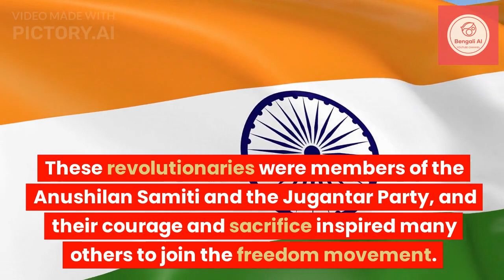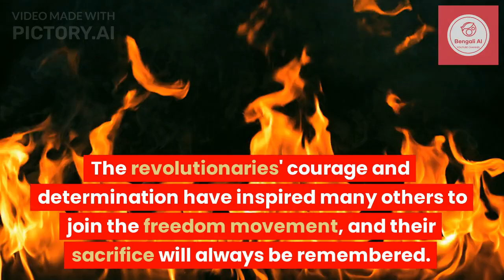Bengal's Bomb-Making Revolutionaries: The Forgotten Warriors of Indian Independence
In this historical documentary, we explore the fascinating and often overlooked world of Bengal's bomb-making revolutionaries, who played a key role in India's fight for independence from the British Empire. Drawing on the research of Gaudapedia blog, we examine the activities of groups like the Anushilan Samiti and Jugantar Party, who developed explosive devices like the "Rajabazar type bomb" and turned Chandannagar into a secret bomb factory. From the Maulavi Bazar bomb case to the Lahore bomb case, we uncover the daring attempts of these unsung heroes to challenge British rule and create a free and independent India.

Don't miss this thrilling and informative look at a little-known chapter of Indian history.